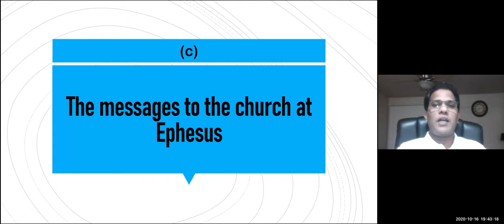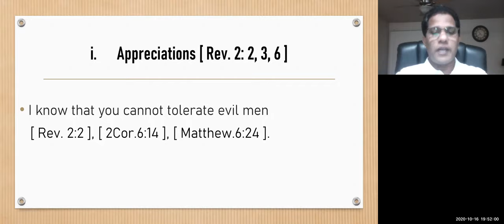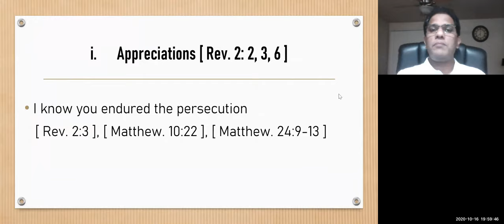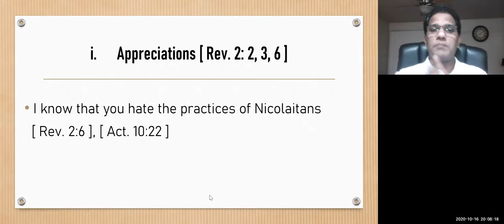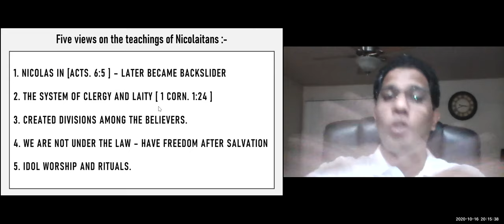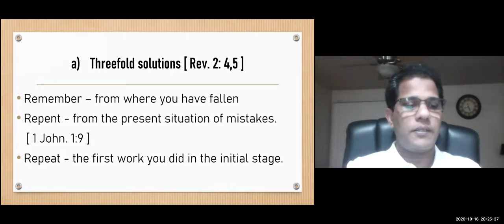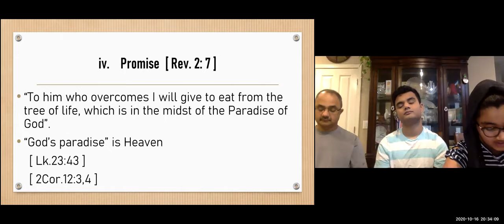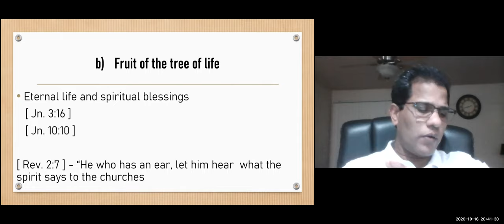Revelations Chapter 2 Part 2